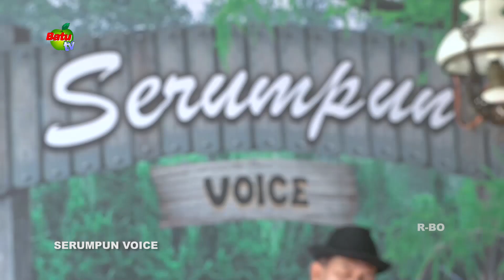REALISE ME - NONO PRAM (COVER)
BATUTV